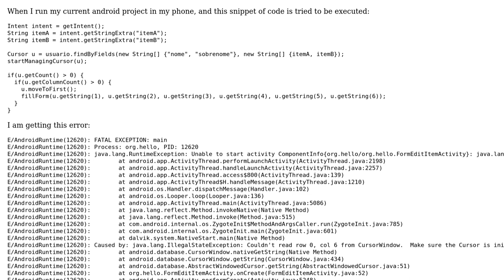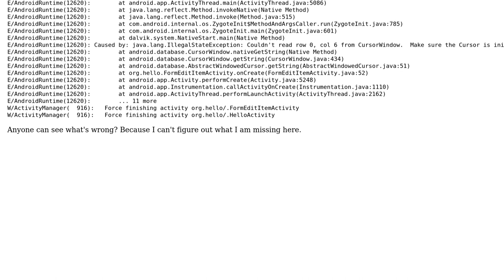Unable to retrieve data from Cursor in Android project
With thanks & praise to God, and with thanks to the many people who have made this project possible! | Content (except music & images) licensed under CC BY-SA | Music | Images & others | With thanks to user Morad user Kleber Mota and the Stack Exchange Network Trademarks are property of their respective owners. You are responsible for your own actions.